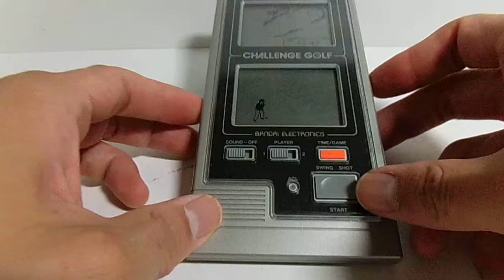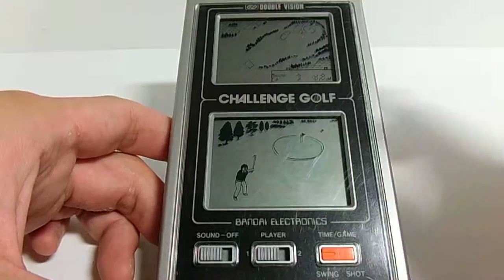14548 Bandai Game Digital Challenge Golf